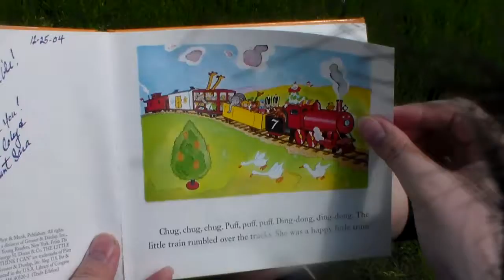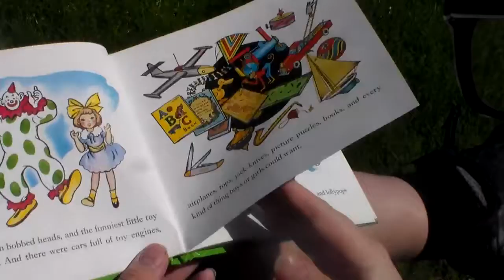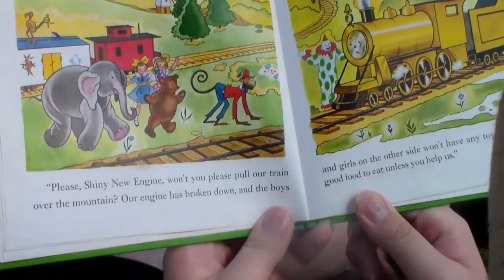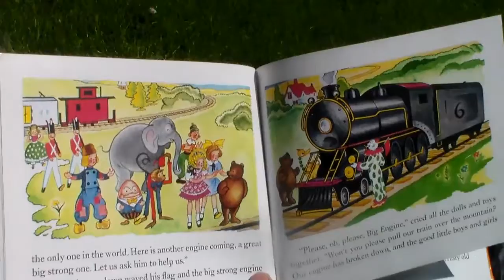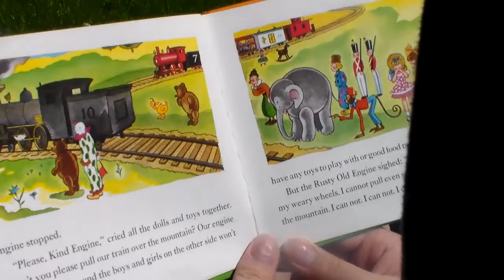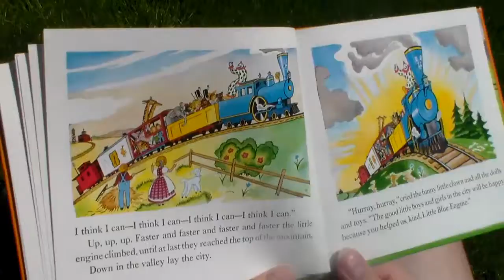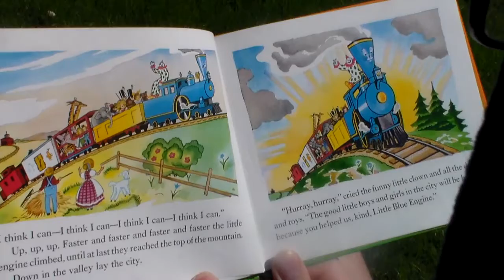Derrick reads The Little Engine That Could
Derrick does some training on reading at a train depot.